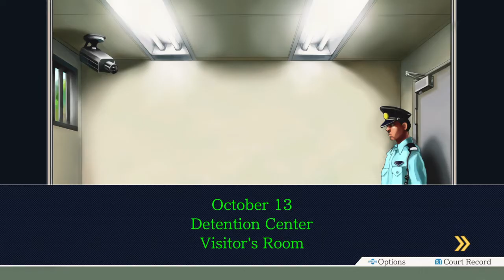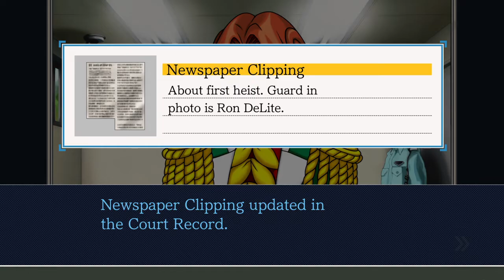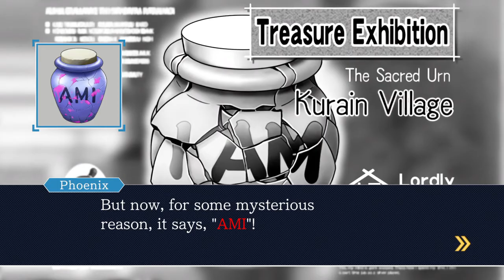Phoenix Wright: Ace Attorney Trilogy Episode 57: Turnabout Ron 1/2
There's the murder we wanted.